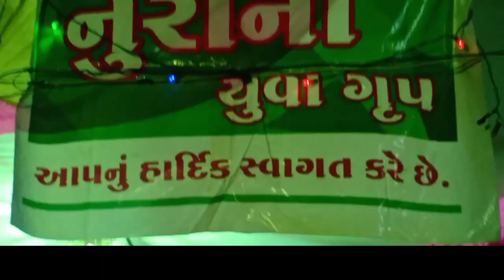Dil Thikana Mere Hussain Ka Hai - Muhammad Hussainbhai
Manqabat : Dil thikana mere hussain ka hai

Naatkhwan : Mohammed Hussainbhai